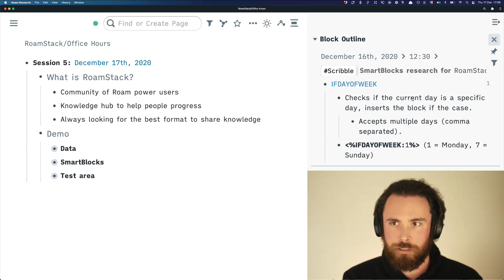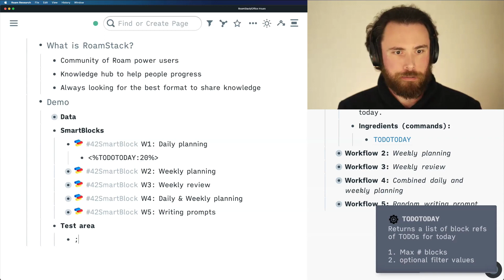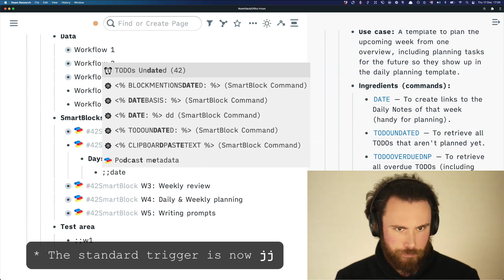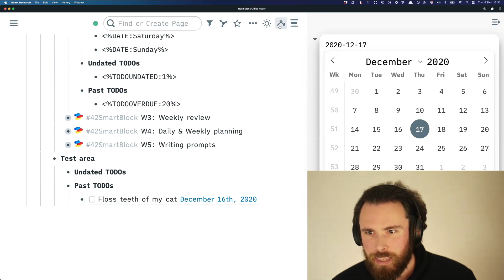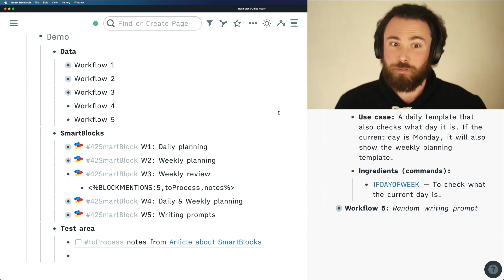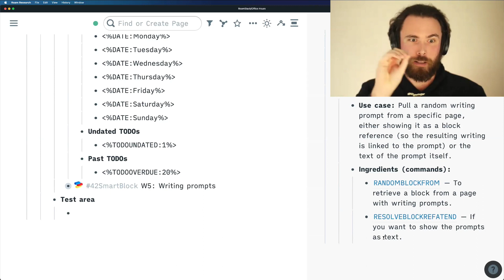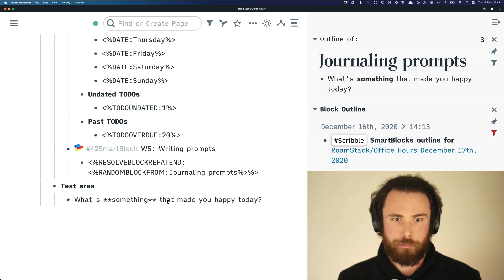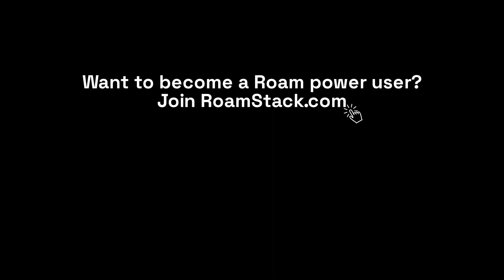RoamStack Office Hours #5: Roam42 SmartBlocks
SmartBlocks are a feature of the Roam42 plugin, enabling Roam Research users to automate their workflows.

0:00 Introduction: What is RoamStack?
3:33 What are SmartBlocks?
5:09 Overview of demo
7:30 Anatomy of a SmartBlock
10:25 Workflow 1: Daily planning with TODOs
16:35 Workflow 2: Weekly planning
27:45 Workflow 3: Weekly review
33:30 Workflow 4: Combined daily and weekly planning
39:40 Workflow 5: Random writing prompt
44:22 Q&A